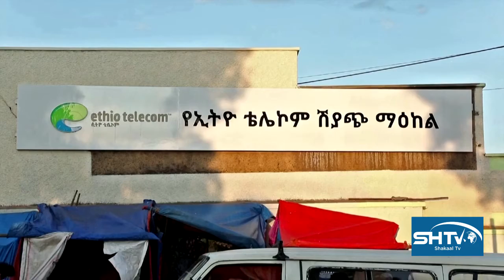Maxay tahay lacagta maalgashiga ee Itoobiya laga xanibay?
Ku soo dhowow Shakaal Tv